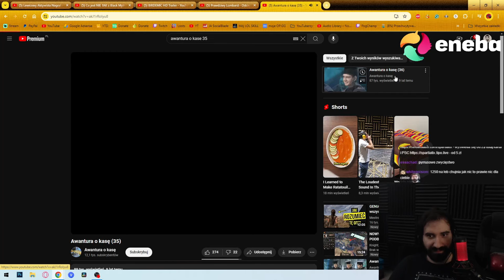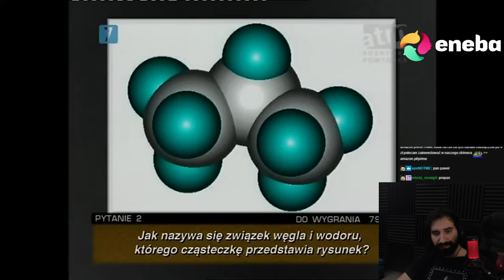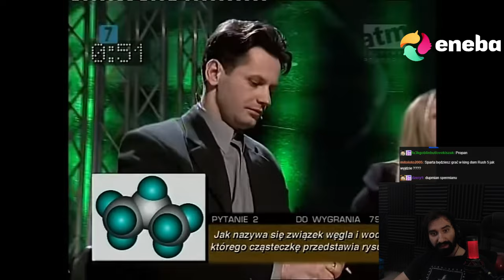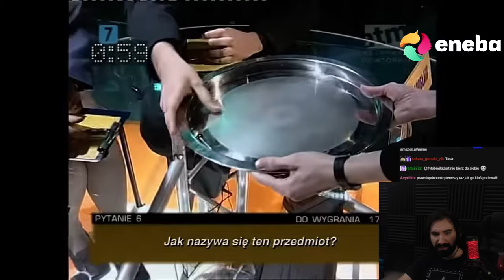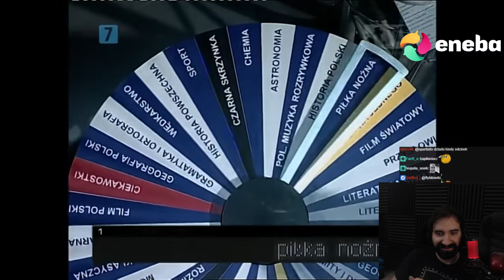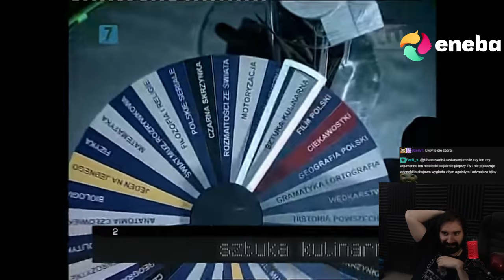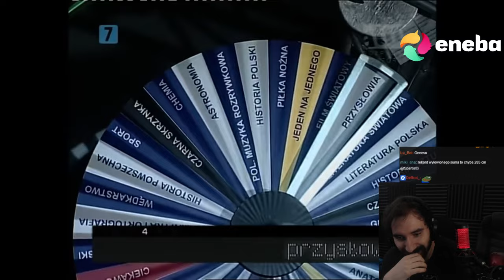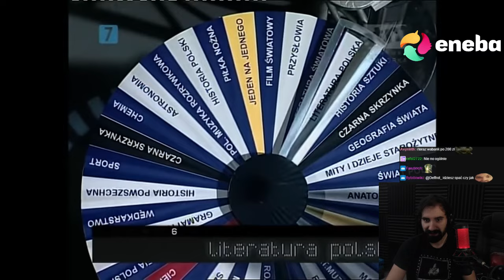PRAWDZIWY MÓZG MISTRZÓW 🧠 | Oglądam AWANTURA O KASĘ 36